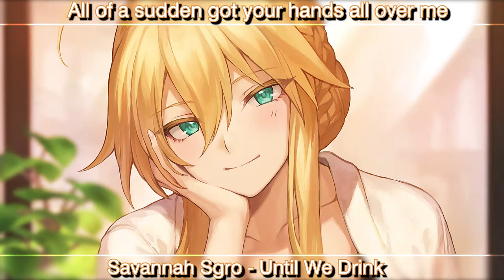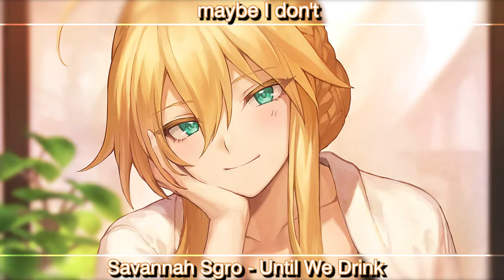Nightcore → Until We Drink - (Lyrics)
♫ / ˚♡ Song: Until We Drink
♫ / ˚♡ Artist/s: Savannah Sgro
♪ support ♪
▶  Savannah Sgro